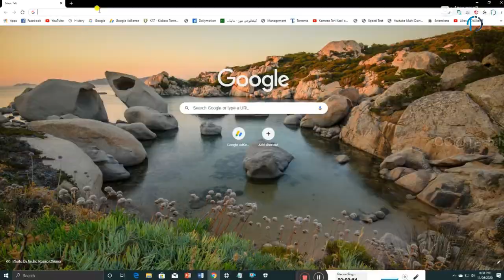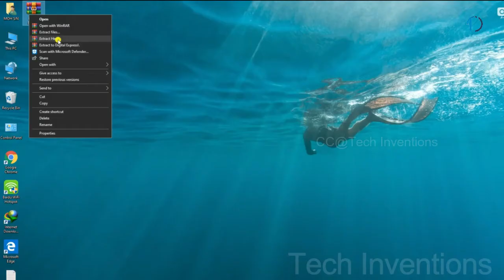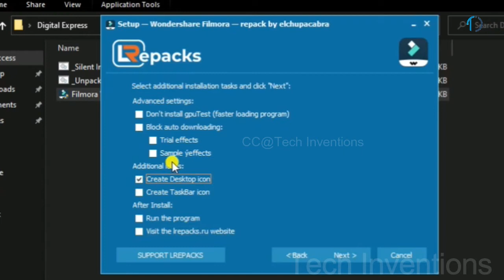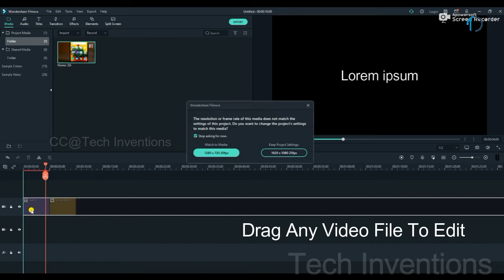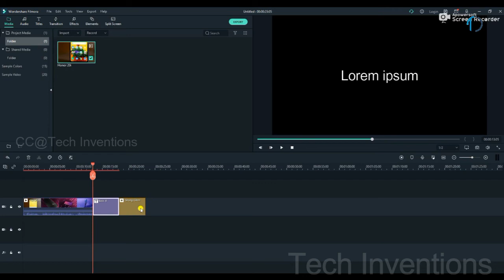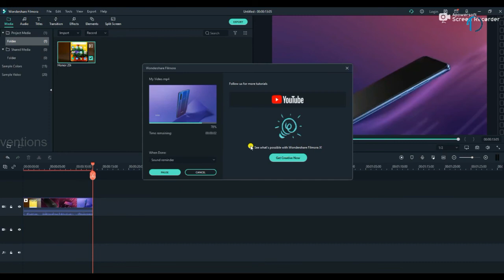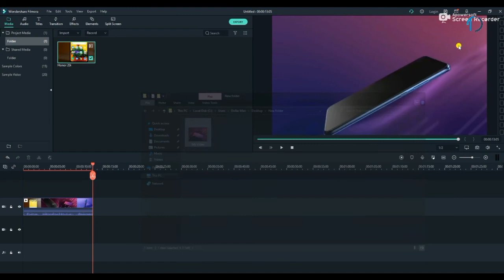How To Download and install Fillmore x Free No Water Mark |Download Folmora X With Crack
In This Video I Will Show How We can Download Filmora X With Life Time activation and No Water Mark .
Link to Download Filmora X is